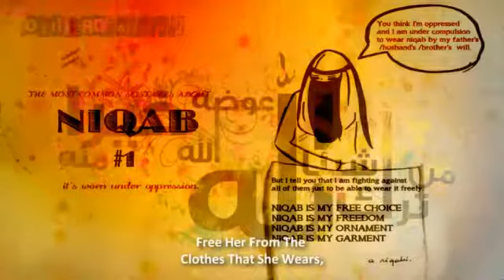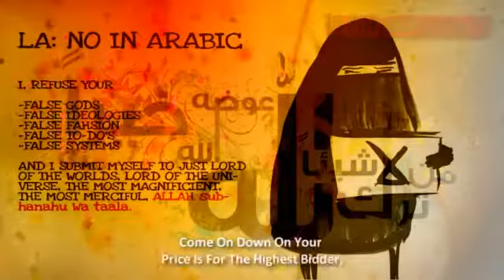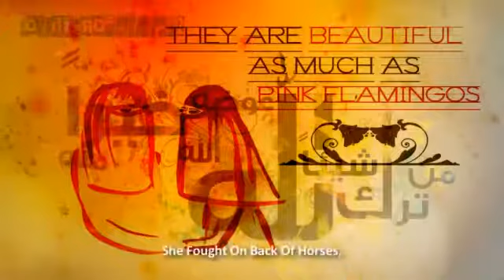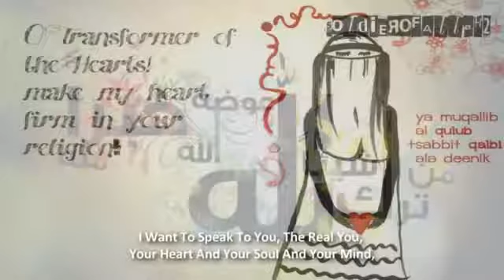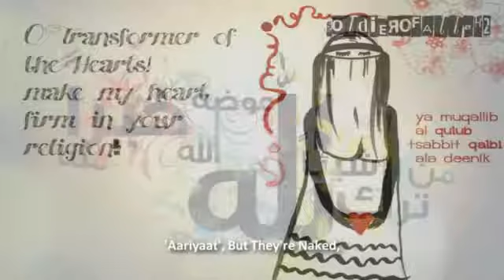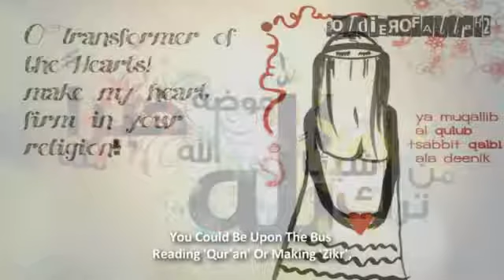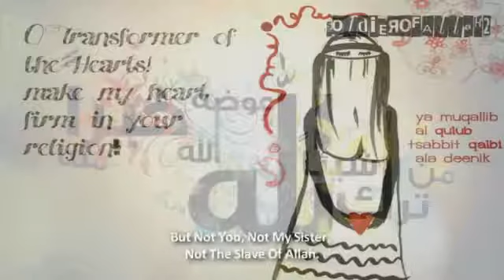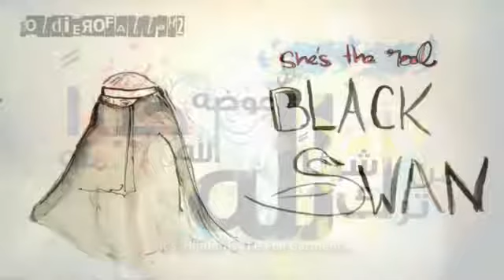Women In Islam V2 Message To Muslim Sisters YouTube